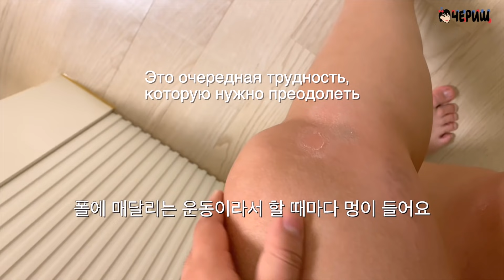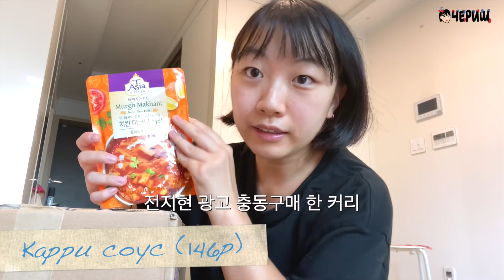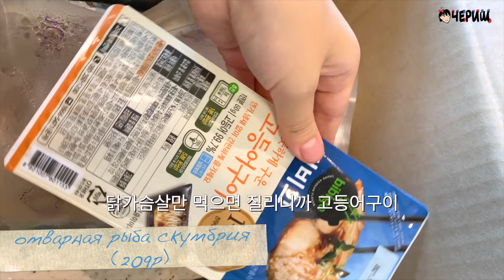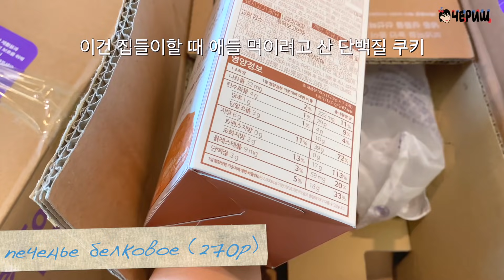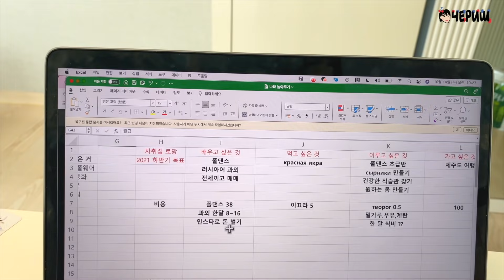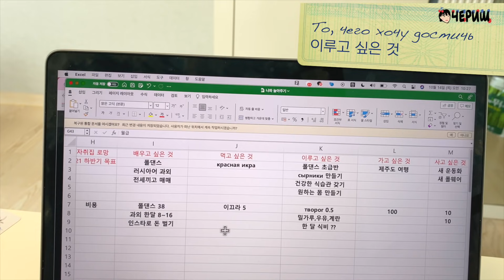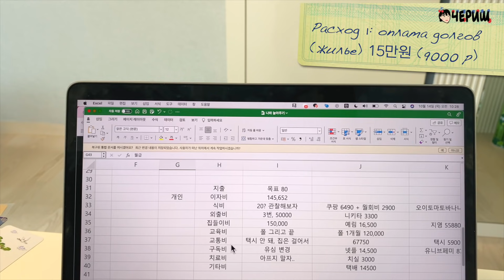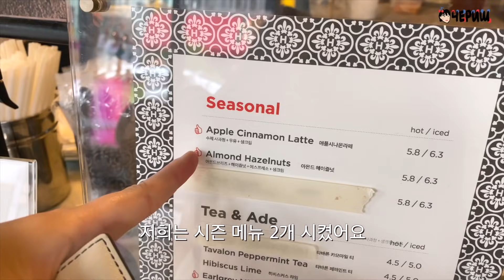ПОЧЕМУ Я РЕШИЛА ЖИТЬ ОДНА? / МОИ ПЛАНЫ НА БУДУЩЕЕ / ПОЛ ДЭНС [КОРЕЙСКАЯ СТУДЕНТКА ЧЕРИШ]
* КТО ТАКАЯ ЧЕРИШ?
Я КОРЕЯНКА, УЧУСЬ В УНИВЕРСИТЕТЕ В СЕУЛЕ.
Я  ИЗУЧАЛА РУССКИЙ ЯЗЫК 5 ЛЕТ В КОРЕЕ.
НА МОЁМ КАНАЛЕ Я РАССКАЖУ ВАМ О СВОЕЙ ЖИЗНИ, РАЗНИЦАХ КОРЕИ И РОССИИ И ИСТОРИИ КОРЕИ. ДОБРО ПОЖАЛОВАТЬ НА МОЙ КАНАЛ ♥

* О ЧЕМ ВИДЕОРОЛИК?
ПОКАЖУ КАК Я ЖИВУ ОДНОЙ В НОВОЙ КВАРТИРЕ
НЕ ОДИНОКО!

Я ВЫКЛАДЫВАЮ НОВОЕ ВИДЕО КАЖДУЮ СУББОТУ ! НЕ ЗАБУДЬ ♥

저는 러시아어를 전공하는 대학생이고 한국인입니다.  저는 러시아어를 5년 배웠고, 2019년 3월에 토르플 2급을 땄습니다. 명덕외고 러시아어과를 졸업했고 현재는 성균관대학교 러시아어문학과에 다니고 있습니다. 러시아어 입시와 토르플에 관련된 정보들은 티스토리 블로그에 연재하고 있습니다.